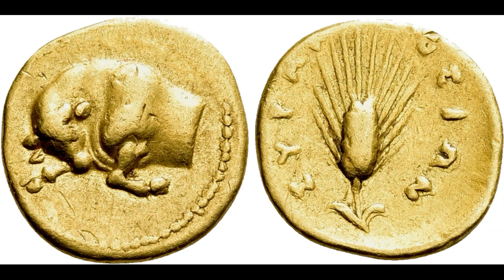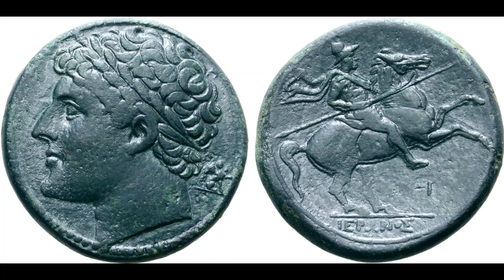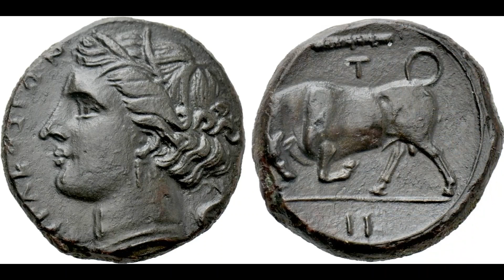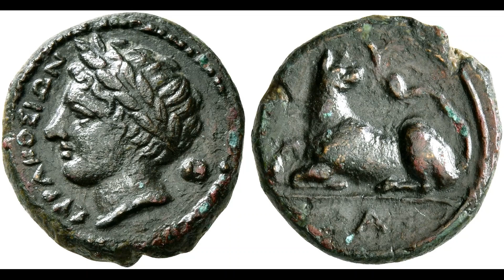Syracuse Antik Kenti Sikkeleri - ΝΟΜΙΣΜΑΤΑ ΤΗΣ ΑΡΧΑΙΑ ΠΟΛΗΣ ΣΥΡΑΚΟΥΣΕΣ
COINS OF THE ANCIENT CITY OF SYRACUSE OF SICILY

MÖ 734 veya 733'te Korint'ten gelen Yunan yerleşimciler tarafından günümüz İtalya'nın Sicilya Özerk Bölgesin'de kurulmuş antik kenttir. Yakındaki bir bataklığa atıfta bulunarak antik kente Sirako adı verilmiştir. Siraküza, antik çağın en büyük matematikçisi olan Arşimet'in doğum yeridir.

Syracuse'un genişleyen gücü, Sicilya'nın batı kesiminde hüküm süren Kartacalılara karşı çatışmayı kaçınılmaz hale getirmiştir. Himera Savaşı'nda Agrigento'lu Theron ile ittifak kuran Siraküza kralı Gelo, Hamilcar liderliğindeki Afrika kuvvetini kesin bir şekilde yenmiştir. Zaferin anısına şehre Athena [bugünkü Katedralin bulunduğu yer] adını taşıyan bir tapınak dikilmiştir.

MÖ 478'de kral Gelo öldükten sonra, Gelo'nun yerine Cumae'de Etrüsklere karşı savaşan kardeşi Hiero geçmiştir. Şehir, asi Siculi'ye karşı savaşarak Sicilya'da ve Tiren Denizi'nde Korsika ve Elba'ya kadar seferler yaparak genişlemeye devam etmiştir. MÖ 5. yüzyılın sonlarında Syracuse, Peloponnesos Savaşı'nda savaşmak için daha fazla kaynak arayan Atina ile savaş halinde olmuştur. Syracusalılar, Atinalıları yenmek, gemilerini yok etmek ve onları adada açlıktan ölüme terk etmek için Atina'nın savaştaki düşmanı Sparta'dan bir generalin yardımını almışlardır. MÖ 401'de Syracuse, genç Cyrus'un [Büyük Kiros] on bin kişilik ordusuna 3000 hoplitlik bir kuvvet ve bir general ile katkıda bulunmuştur. Siraküza antik kenti 2.700 yıllık tarihi ile Antik Akdeniz'in en önemli şehirlerinden biri ve aynı zamanda en güçlü deniz kuvvetlerinden birisidir.